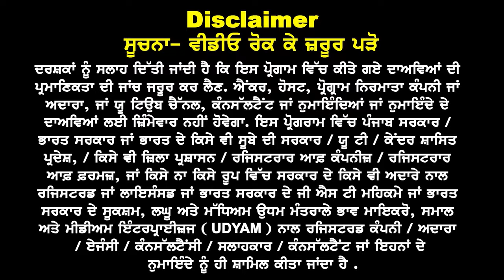New Zealand : 3 Big Emergency Updates I New Zealand Study Visa Updates 24 I NZ Embassy New Rules 24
New Zealand
 3  Big
Emergency
Updates